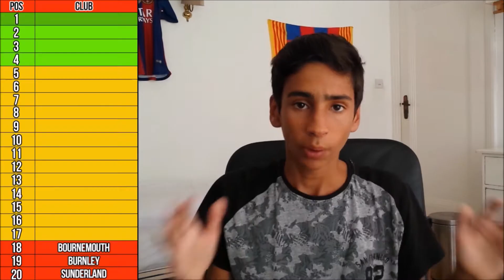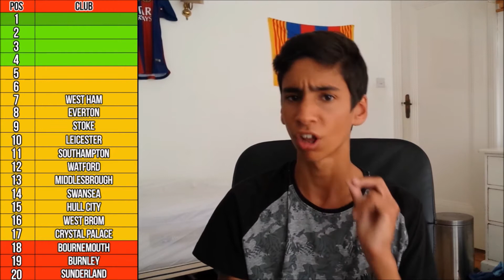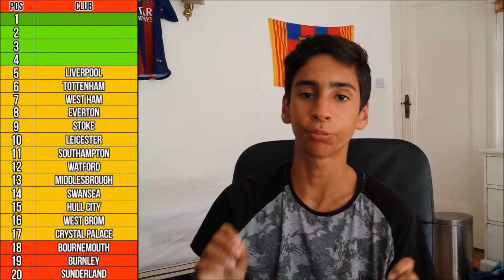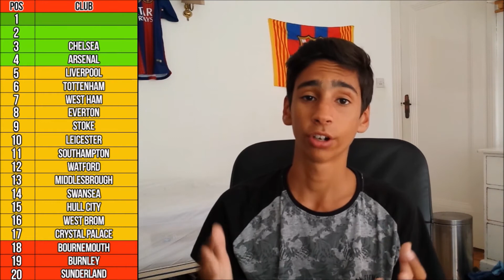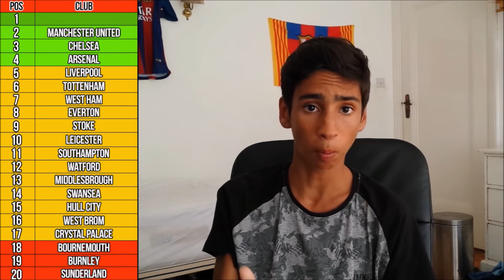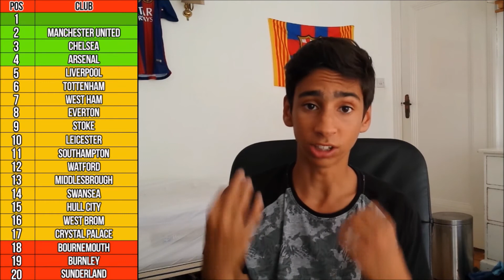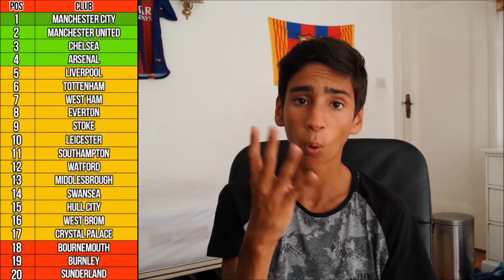MY PREMIER LEAGUE PREDICTIONS 2016/17!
Welcome back to my first video back from Holiday! Today we attempt to predict who the Premier League table will look after all 38 games! Not only that I also go on to talk about who I think will win the league in 4 other domestic club competitions!
Graphic Designer: AlexWB (My Brother)